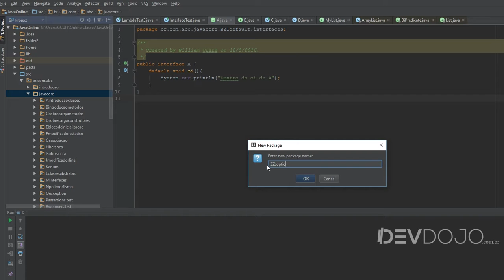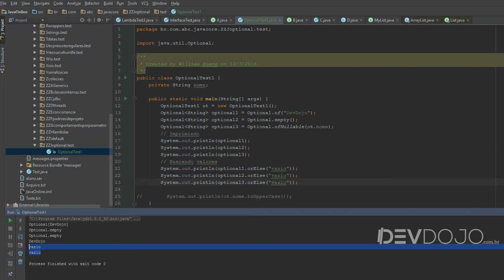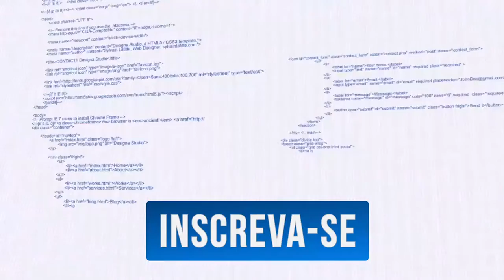Curso Java Completo - Aula 182: Java 8 Evitando NullPointerException com Optional pt 01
Java avançado: Java 8 Evitando NullPointerException com Optional pt 01